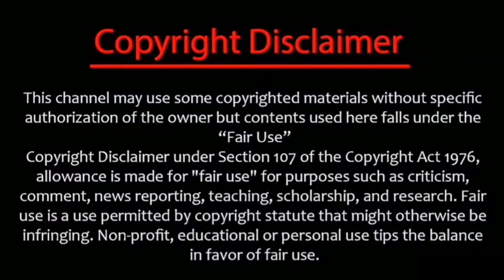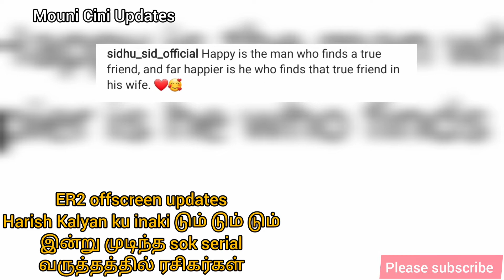ER2 updates/Harish Kalyan ku inaki டும் டும் டும் /last episode sok serial/updates